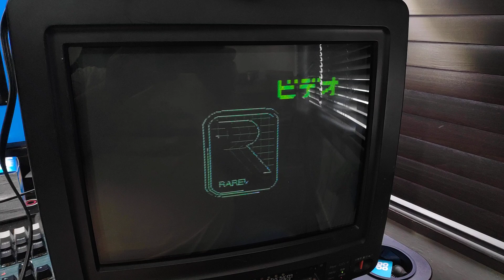Sharp CZ-611D X68000 Monitor - Initial tests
Thair she blows!
Very quick "out of the box" testing